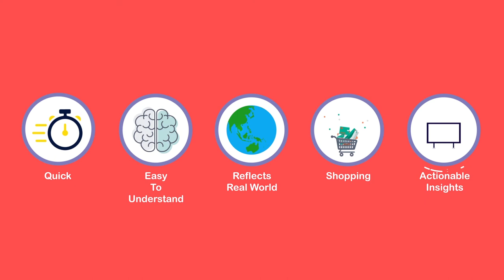emazing-retailing short intro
This is the video explaining in 1 min what emazing-retailing does and why we are doing it that way